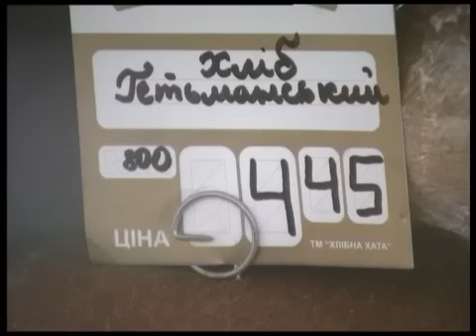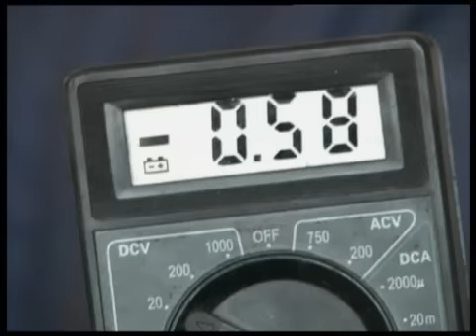Телеканал ВІТА новини 2012-11-06 День за днем